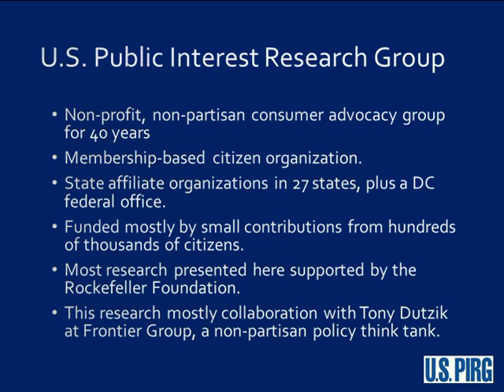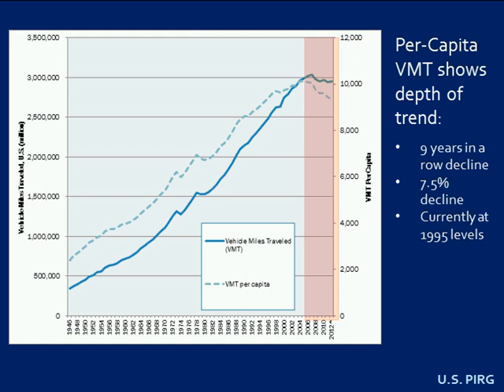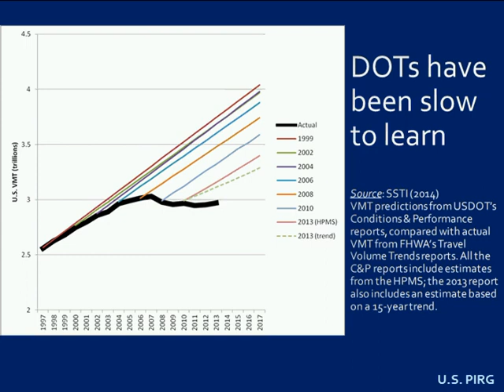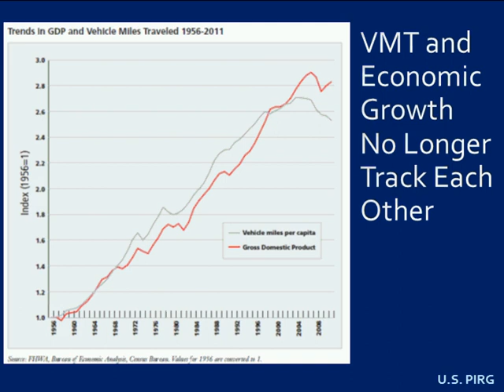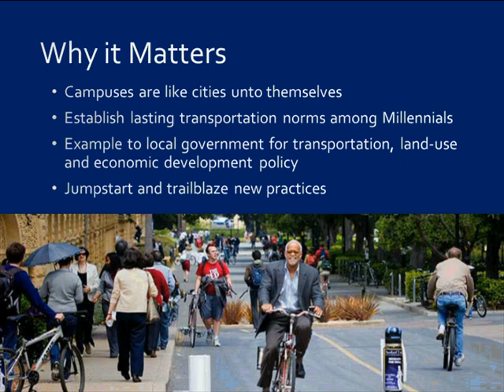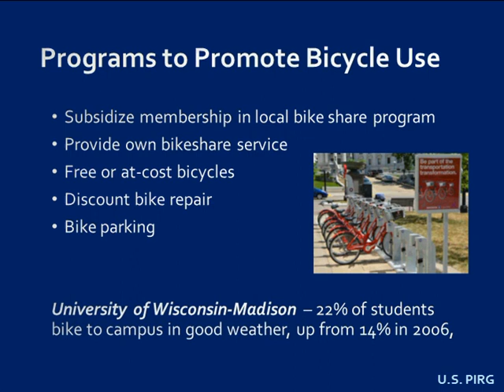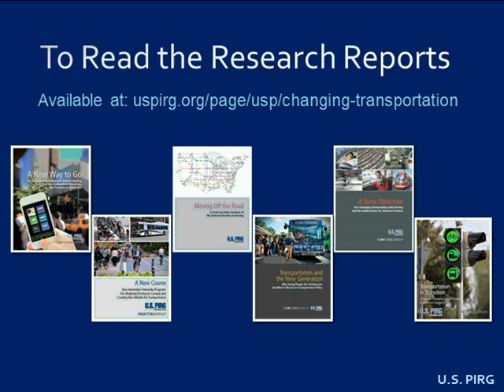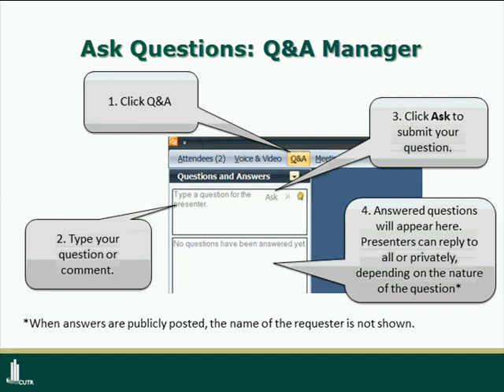University Campuses as Leaders in the Shift Away from Driving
2014 CUTR Webcast Recording: On May 15, 2014, the Center for Urban Transportation Research at the University of South Florida (and home for Best Workplaces for Commuters) hosted a webinar entitled, University Campuses as Leaders in the Shift Away from Driving, featuring Phineas Baxandall, Senior Analyst for Tax & Budget Policy, U.S. PIRG.  The recording of this webinar is now available for viewing.

Summary: Americans aged 16 to 34 years of age reduced their annual driving miles by 23 percent per person between 2001 and 2009, according to research based on the most recent data from the Federal Highway Administration that is included in the study. As Millennials lead a national shift away from driving, universities  are giving students new options for getting around and becoming innovators in transportation policy. Colleges and universities are showing that efforts to meet increased demand for transportation options deliver powerful benefits for their community and surrounding areas. These efforts are saving money for universities, and improving the quality of life on campus.

The webinar discussed the findings of a report released by the USPIRG Education Fund titled, “A New Course: How Innovative University Programs Are Reducing Driving on Campus and Creating New Models for Transportation Policy.” Phineas also describes how universities are improving their communities by providing a wider range of transportation choices. This includes buses, biking, various types of vehicle-sharing that makes it easier not to have a personal car, and convenient apps that make it easier to navigate the options. He’ll also talk about how campuses seek to avoid the steep costs of building additional parking facilities. Finally, he addressed how universities are paving the way for long term change because they have a lot in common with cities.

The report is the sixth in a series of studies on the national shift away from driving. The first report, Transportation and the New Generation, documents the dramatic decline of driving among Millennials. The second, A New Direction, examines the causes of declining driving and the implications for future transportation policy. The third, Moving Off the Road, documents state-by-state differences in declining driving, and shows how these differences do not correspond to how hard states were hit by the recession. The fourth, A New Way to Go, explores how new technologies and changing technological habits among Millennials are connected to the nation’s decline in driving and can encourage less car-dependent lifestyles in the future. The fourth report, Transportation in Transition, released in early December, examines the data on declining driving and increasing transit and biking in America’s 100 largest cities.